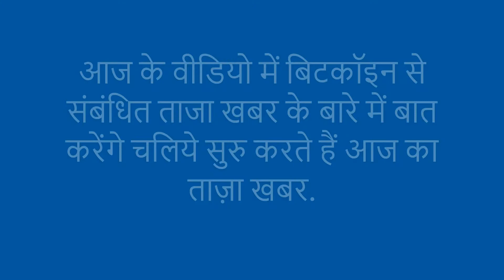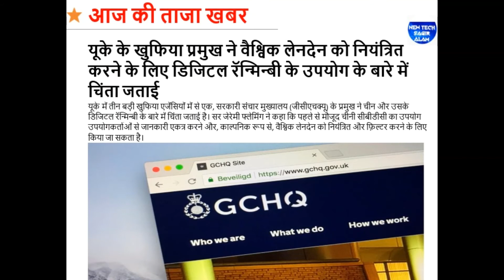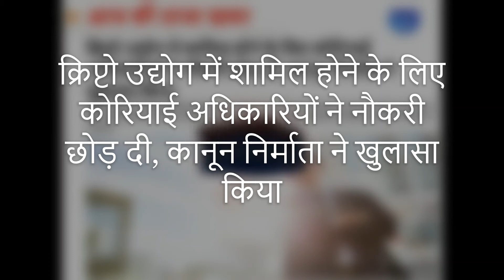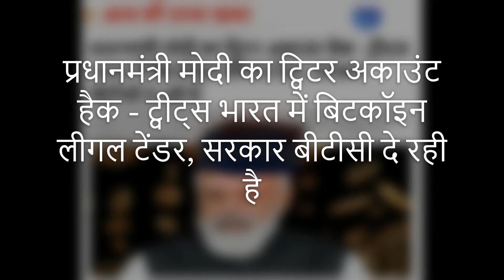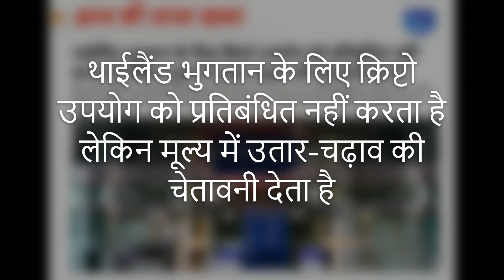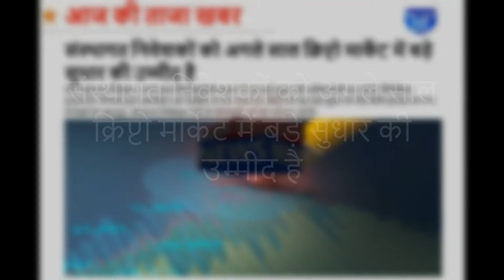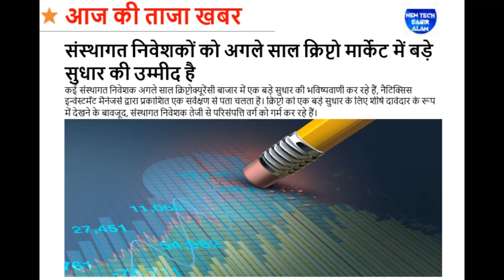Top 11 News for Cryptocurrency Hindi Today सातोशी नाकामोटो ने बिटकॉइन समुदाय को एक अंतिम संदेश भेजा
crypto news
cryptocurrency news
Latest Cryptocurrency & Bitcoin News
Latest cryptocurrency news, Price & Charts
bitcoin news
bitcoin price news today
cryptocurrency news predictions
cryptocurrency news india today in hindi
news for cryptocurrency in india
आज क्रिप्टोक्यूरेंसी के लिए शीर्ष 11 समाचार
aaj ka taja khabar in hindi